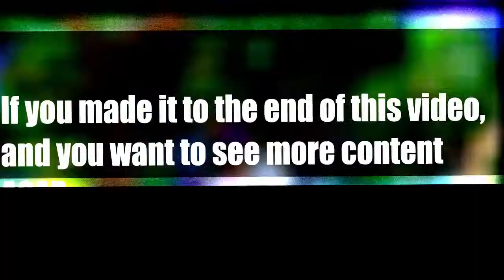NASCAR Heat 5 Online Memes #2